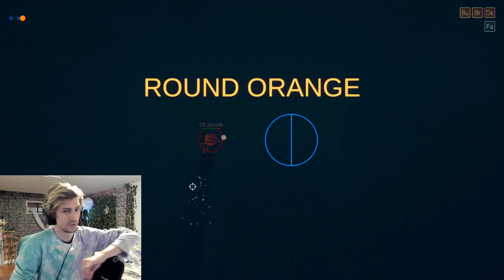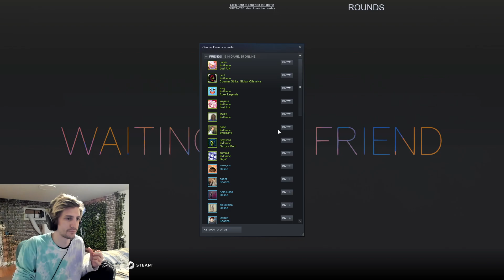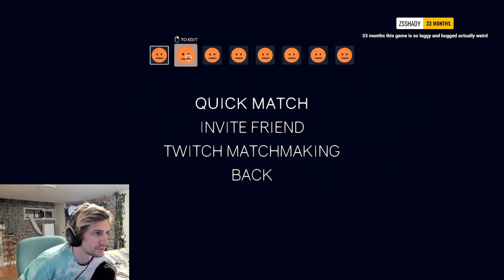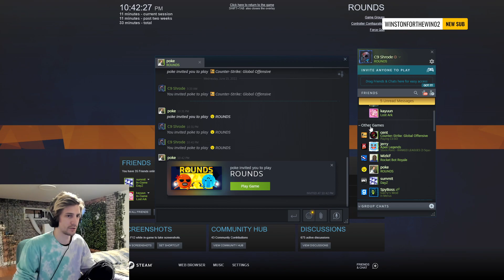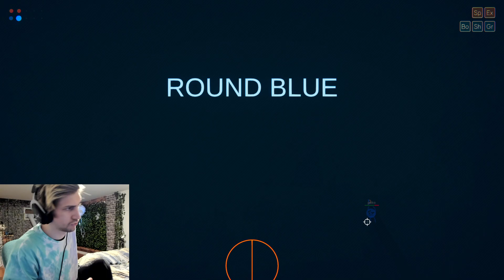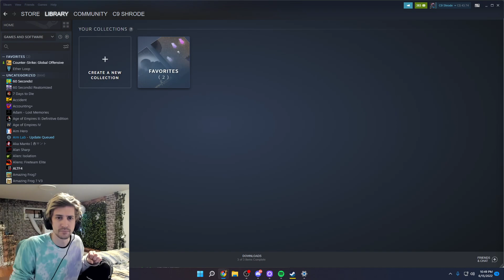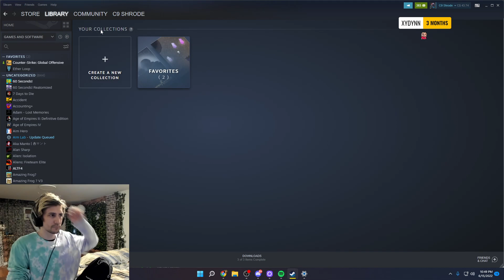xQc plays Rounds 6/15/2022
VOD TITLE: ☢️MASSIVE DRAMA☢️CLICK FAST☢️RADIOACTIVE STREAM☢️THE TRUTH UNVEILED☢️AHAH☢️BIG REACTOR JUICE INSANE☢️MASTERMIND GOLEM☢️WARLORD ☢️☢️☢️